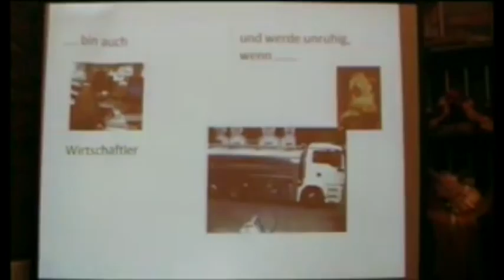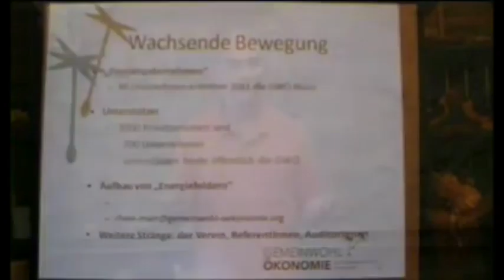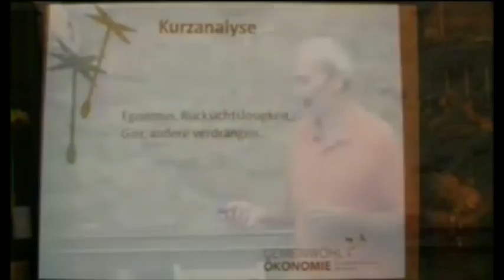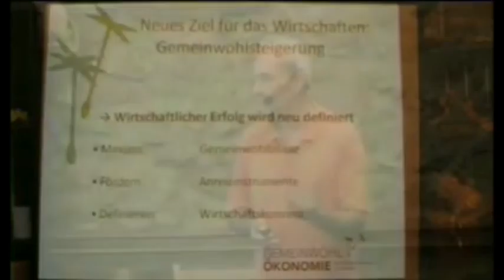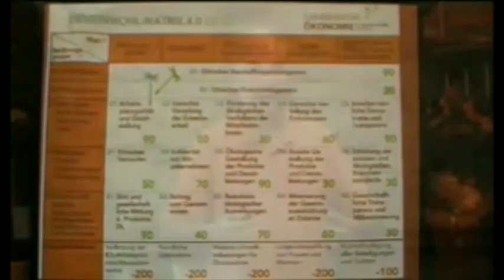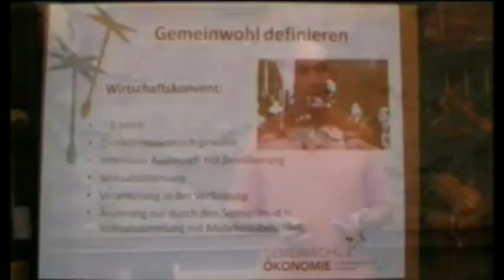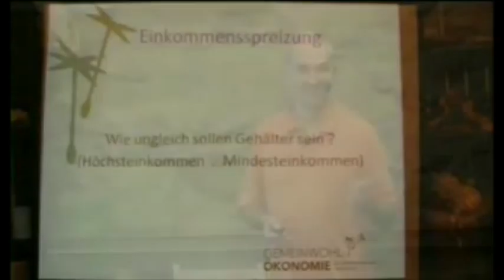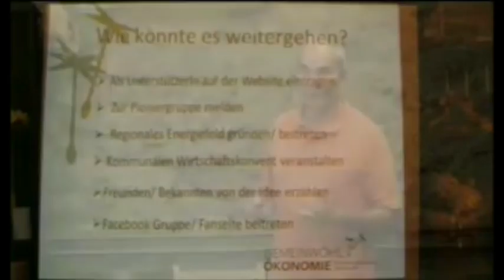Vortrag Gemeinwohl-Ökonomie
Vortrag von Jörg Wittig zur Gemeinwohl-Ökonomie im Rahmen der Vortragsreihe "Informiere Dich!" der Piraten Limburg-Weilburg.

Der Vortrag selbst ist 42 Minuten lang. Danach folgt die Diskussion vor Ort.